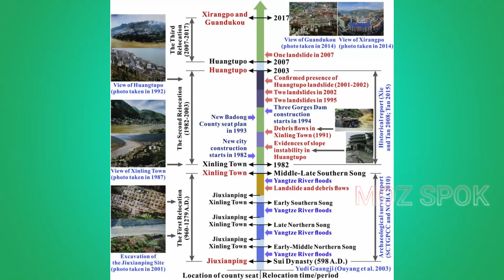Badong, China: Population Relocation due to Landslides associated with the Three Gorges Dam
The Three Gorges Dam in China is without doubt one of the greatest feats of engineering.  Lifting the level of the Yangtze River by 175 m, it created a reservoir that is 660 km long.  The dam generates electricity, moderates floods and provides a navigable river for large ships, opening up central China for economic development.

Early in the project it was clear that landslides would be substantial hazard along the banks of the Three Gorges reservoir.  It subsequently became clear that the magnitude of the hazard was substantially under-estimated, such that far more people would need to be relocated away from hazard zones.  However, dispute the publication of case studies it has been difficult to determine the true impact of the landslides along the reservoir banks since the water level was raised over a decade ago.

A really interesting paper (Gong et al. 2021) has just been published in the journal Engineering Geology – this paper is open access – which explores this issue.  It focuses on Badong, a county within the Three Gorges area, whose county seat has been relocated on three occasions due to landslides.

Note!